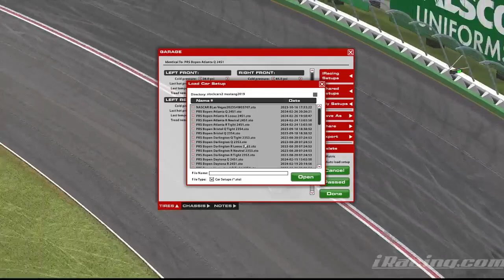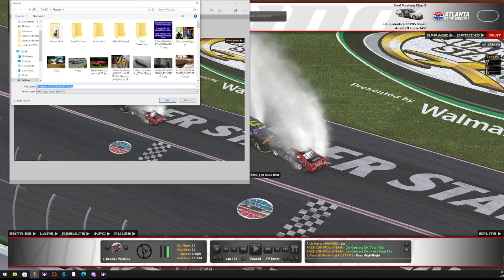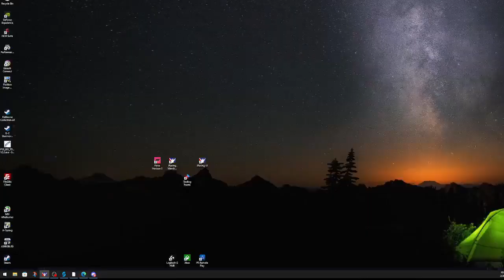2024 Monday Night NASCAR Xfinity Series Raptor King of Tough 250 at Atlanta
Monday Night NASCAR Xfinity Series Raptor King of Tough 250 at Atlanta